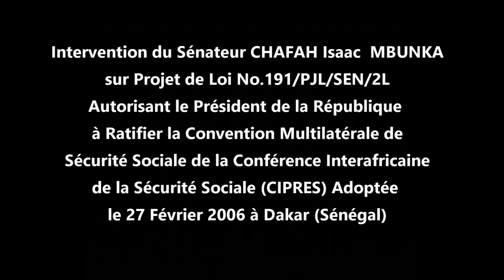CHAFAH Isaac vs Grégoire OWONA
Projet de Loi No.191/PJL/SEN/2L  Autorisant le Président de la République
à Ratifier la Convention Multilatérale de  Sécurité Sociale de la Conférence Interafricaine  de la Sécurité Sociale (CIPRES) Adoptée  le 27 Février 2006 à Dakar (Sénégal)

Bill No.191/PJL/SEN/2L to authorize  the President of the Republic of Cameroon to ratify the Multilateral Convention on Social Security (CIPRES), Adopted in DAKAR, SENEGAL, on 27 February 2006